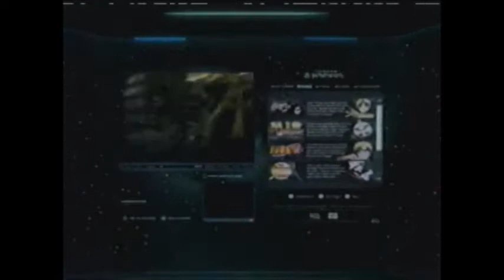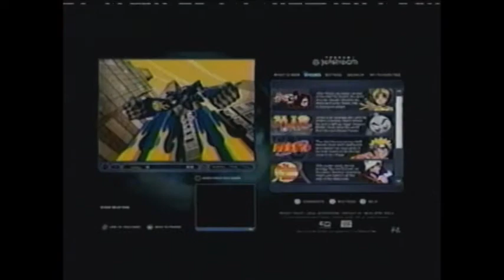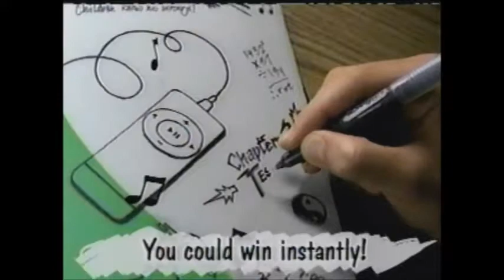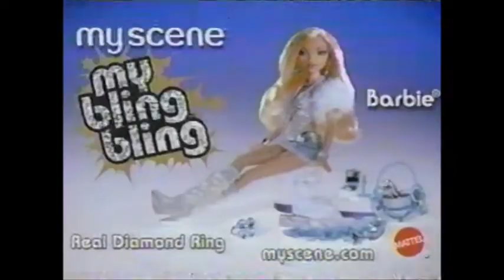2006 Toonami Commercials 3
The final part of the commercials from my 2006 Toonami tape. Commercials were aired in July of 2006.

Commercials:
1. Naruto Promo x2
2. Toonami Jetstream
3. Froot Loops
4. Talladega Nights x2
5. Toonami Jetstream x2
6. KND Countdown to ZERO Promo
7. Hubba Bubba Max Bubble Gum
8. Eggo Cereal: Cinnamon Warning
9. McDonald's: Mighty Kids Meal/Pirates of The Caribbean
10. KND Operation ZERO Promo
11. Now That's What I Call Music 22
12. Toonami Jetstream x3
13. Fruit Twistables
14. Zwipes Notebook
15. Baked Cheetos
16. Zoom (Movie)
17. Toonami Jetstream x4
18. Yogos
19. Verb x2
20. Wonka Laffy Taffy
21. Pop Tarts: Mr. Freeze x2
22. Barnyard (Movie)
23. KND Operation ZERO Promo
24. Frosted Flakes x2
25. Myscene My Bling Bling Dolls

That's all. ABC commercials are next. Any commercial you want me to upload standalone?